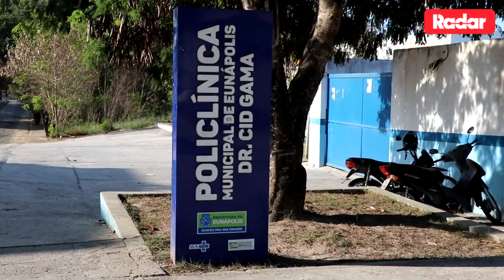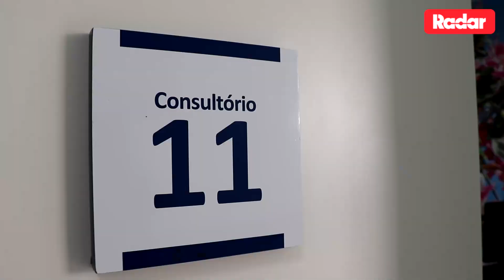POLICLÍNICA MUNICIPAL DARÁ LUGAR A NOVO EQUIPAMENTO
A população de Eunápolis ganhará, nos próximos meses, um novo equipamento de saúde, que ocupará o prédio onde funcionava a antiga policlínica municipal. A informação foi dada pela secretária municipal de Saúde, Anara Sartório, em entrevista ao RADAR 64.  Segundo ela, a prefeita Cordélia Torres está preparando uma surpresa para a população, por isso não são revelados outros detalhes sobre o projeto. O que Anara adianta, por enquanto, é que o novo equipamento prestará serviços de média complexidade, ou seja, o nível intermediário que interliga a atenção básica aos serviços hospitalares. A desativação do serviço municipal já estava prevista desde que Eunápolis decidiu aderir ao rateio do consórcio regional, ressalta a secretária.